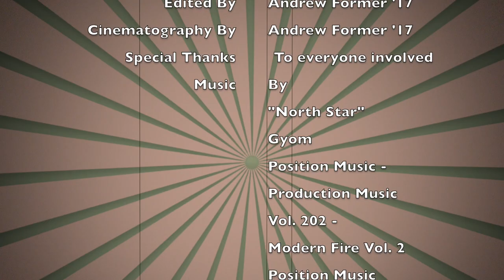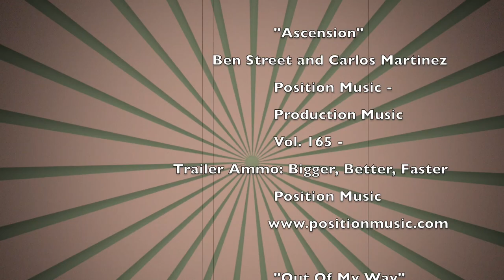Under The Big Top (Furry Circus)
This was a special made for the Marist Art Festival